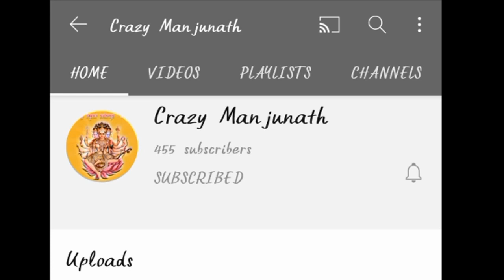pandu Vijaya kechakana vade taluru 4